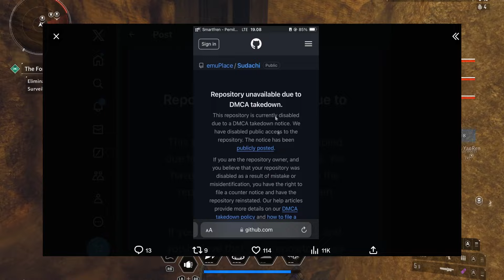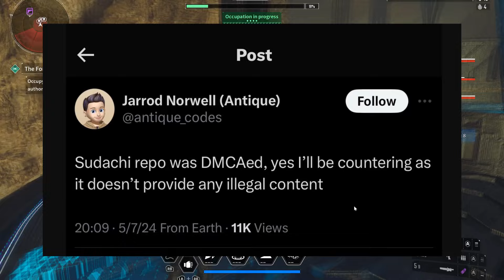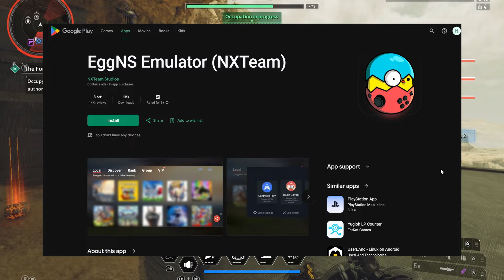SUDAH JANGAN MENGHARAP EMULATOR SWITCH LAGI! DI PANTAU NINTENDO TERUS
Halo semuanya Kembali lagi kita bahas emulator Nintendo switch dan sekarang ini berada di Nintendo switch emulator android.

Meskipun ada fork an terus, pasti di sikat oleh Nintendo.

Untuk kejelasannya langsung saja disimak bareng bareng videonya.